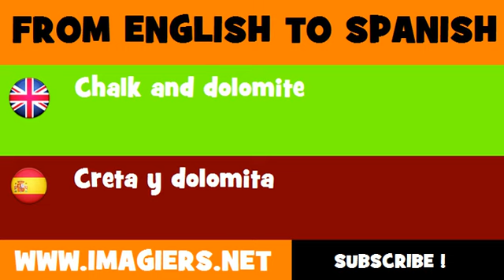FROM ENGLISH TO SPANISH = Chalk and dolomite